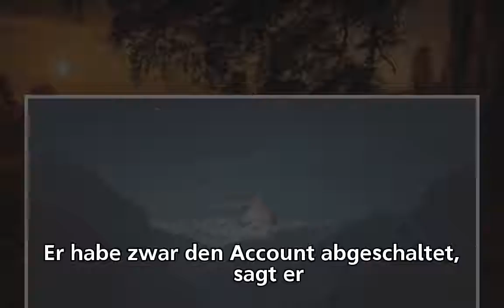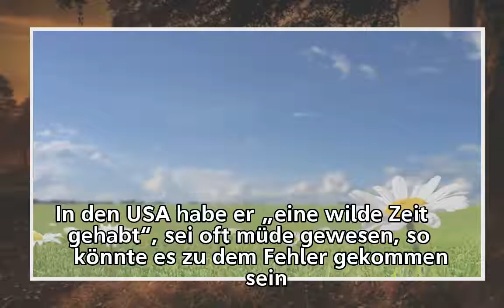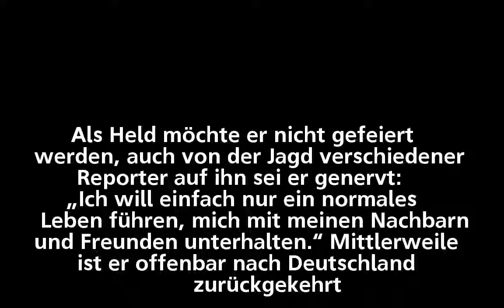Identität geklärt – Deutscher schaltete Trumps Twitter-Account ab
Identität geklärt  –
Deutscher schaltete Trumps Twitter-Account ab